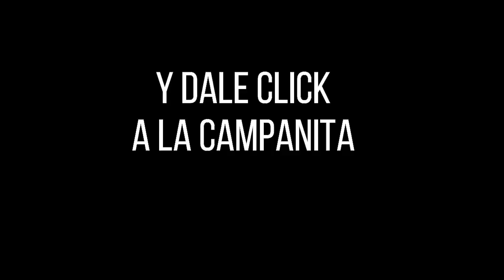Resultado MOTILÓN NOCHE del lunes 15 de noviembre de 2021 ✅🥇🔥💰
Hola buenas noches, te presentamos los resultados de las loterías y chances en Colombia, vamos con el Resultados del Chance El Motilón noche del lunes 15 de noviembre de 2021.

Resultado EL MOTILON NOCHE Del lunes 15 de noviembre del 2021